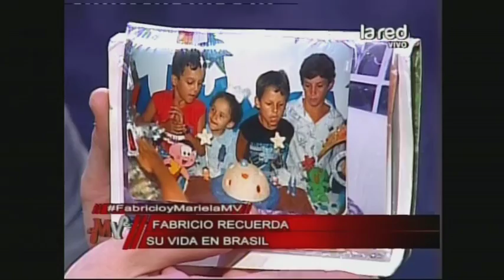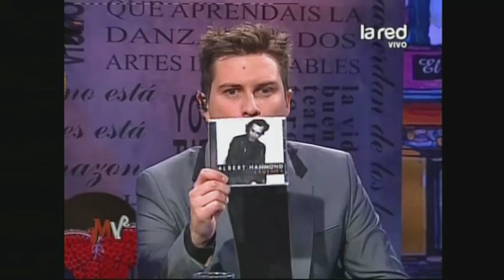Mentiras Verdaderas Programa Completo jueves 8 agosto 2013